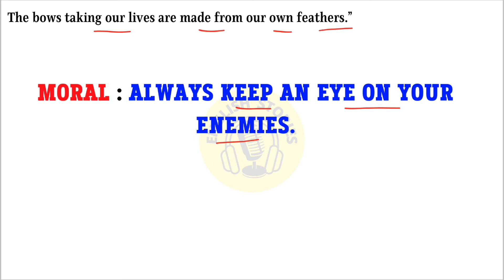The Eagle and the Arrow | Learn English Through Story | Short English Story